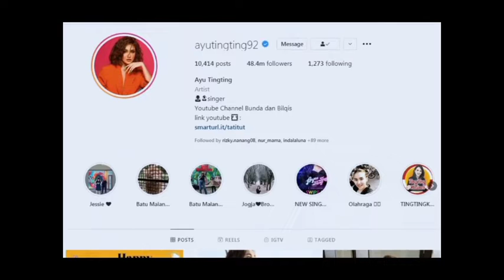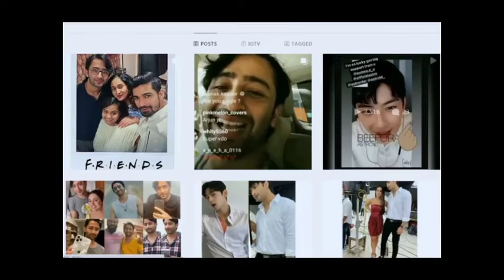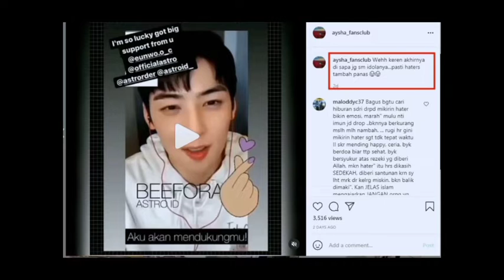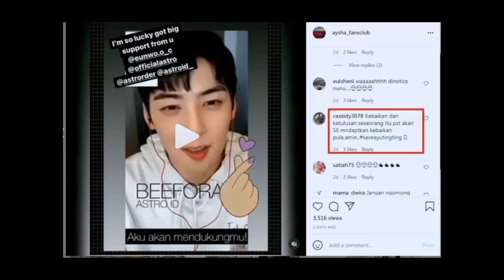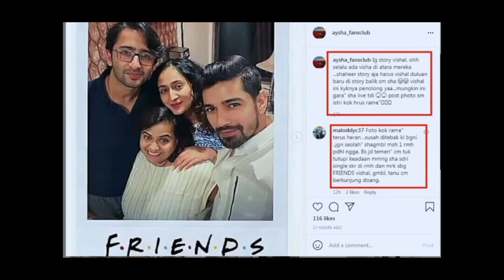MENGEJUTKAN !! Lihat reaksi shaheer sheikh ketika ayu tingting di lirik oleh artis korea